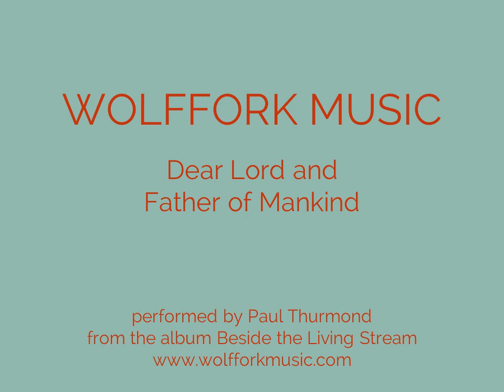Dear Lord and Father of Mankind - Paul Thurmond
This setting of Dear Lord and Father of Mankind was created and performed by pianist Paul Thurmond. It appears on the album Beside the Living Stream, available at CD Baby, iTunes, and Amazon. You can hear more of Paul's music and download PDFs of his arrangements